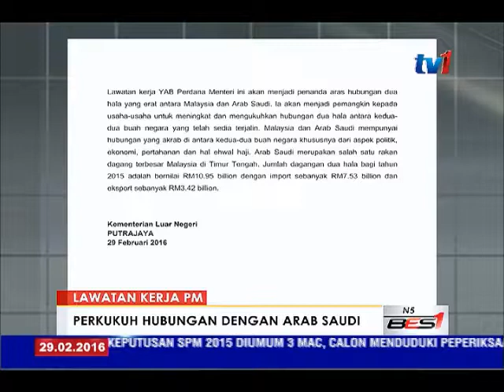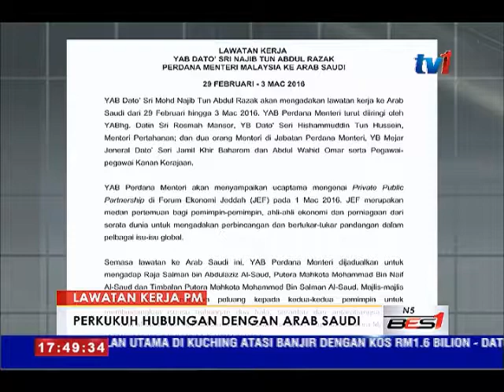PM AKAN BUAT LAWATAN KERJA KE ARAB SAUDI [29 FEB 2016]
Perdana Menteri, mengadakan lawatan kerja ke Arab Saudi bermula hari ini sehingga 3 Mac. Turut serta dalam lawatan kerja itu, isteri Datuk Seri Najib Tun Razak, Menteri Pertahanan, Datuk Seri Hishammuddin Tun Hussein, dua Menteri Di Jabatan Perdana Menteri, iaitu Datuk Seri Jamil Khir Baharom dan Datuk Sri Abdul Wahid Omar serta Pegawai-pegawai Kanan Kerajaan.